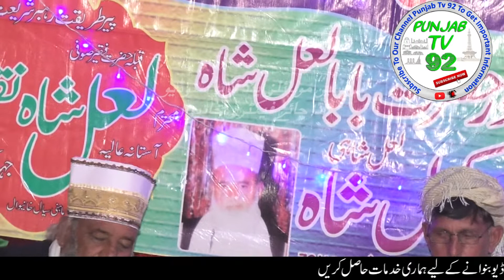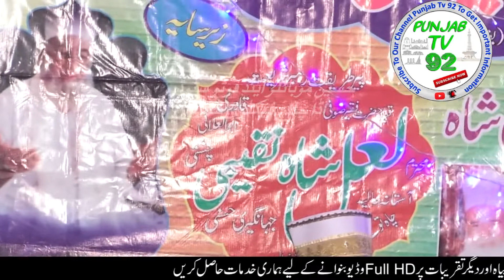Me gadah e dar hon Tera qawali 2020,Punjab TV 92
Ma gadah e dar hon tera Meri sharm laj rakh lay 2020 ki Dil ko choony waly ishaar k sath bohat hi pyaari qwaali

Punjab TV 92